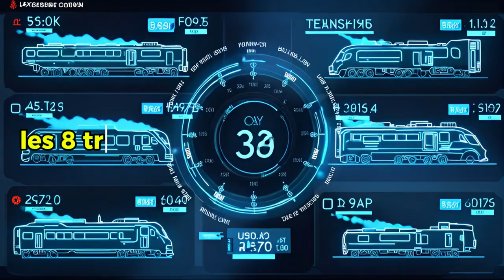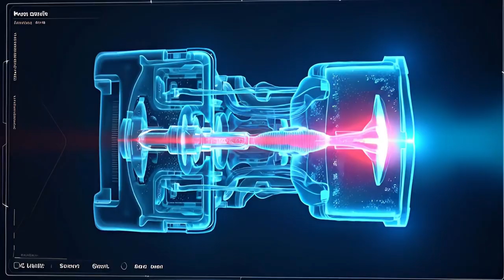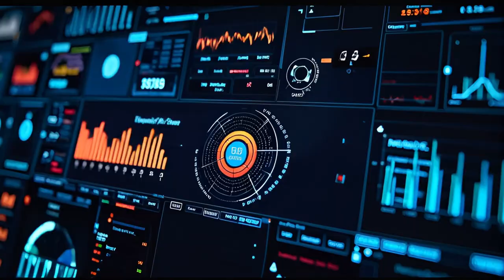🚄 Le train chinois plus rapide qu’un avion !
Et si le futur du transport arrivait plus vite que prévu ?
La Chine vient de dévoiler un train révolutionnaire capable d’atteindre 1000 km/h, plus rapide qu’un avion de ligne.
Basé sur la technologie maglev (lévitation magnétique), ce bijou d’ingénierie redéfinit les limites de la vitesse et de la mobilité.

Dans cette vidéo, découvre comment ce projet repousse les lois de la physique :
⚙️ Propulsion magnétique ultra-stable
🌍 Aérodynamique inspirée de l’aéronautique
💡 Objectif : relier Pékin à Shanghai en moins de deux heures

Ce n’est pas un rêve. C’est le futur… et il roule déjà sur des rails.

future technology, 2025 innovations, futuristic inventions, high speed train, flying cars, future documentary, science and engineering, human progress, extreme speed, modern engineering, artificial intelligence, future transport, Chinese innovation, Japanese trains, cutting edge tech, technological revolution, science documentary, world of tomorrow, future mobility